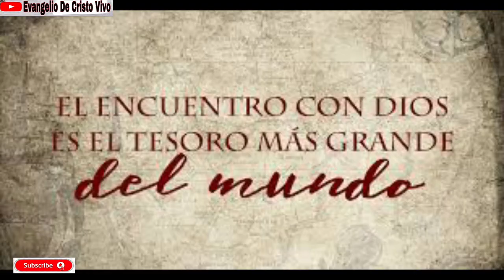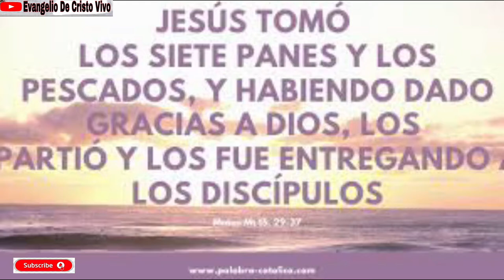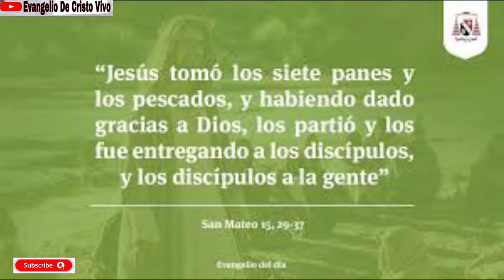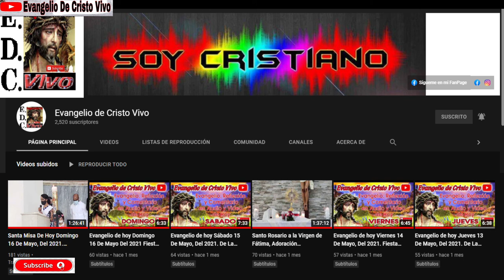Evangelio De hoy Miércoles 01 De Diciembre, Del 2021. De La 1ª Semana De Adviento.